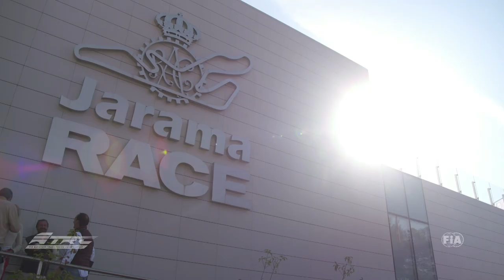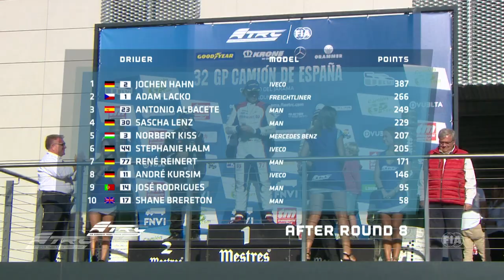FIA ETRC 2018 - Round 8 - Jarama/ESP - News Edit engl.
Reviewing all four FIA ETRC Races of the last series' last stage in Jarama, Spain.
A drama filled weekend to finish a great season!